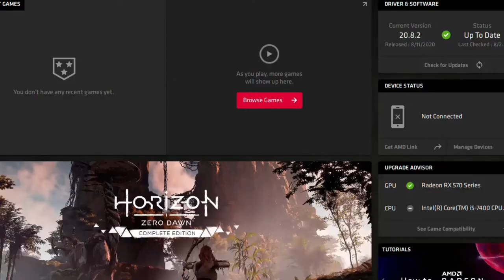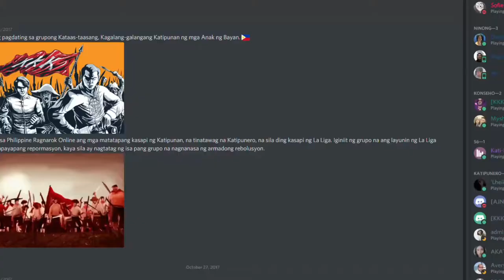Xandata WOE2 8 26 2020